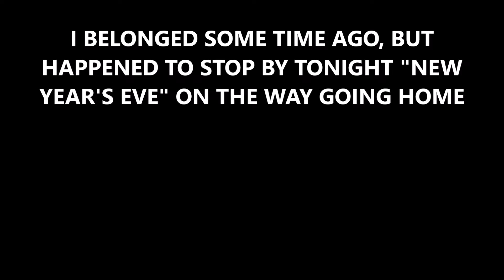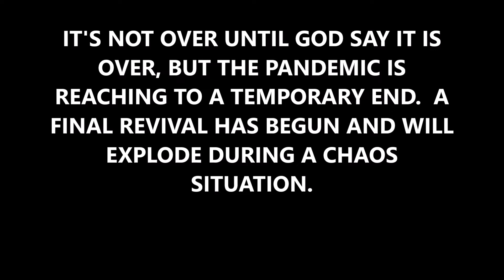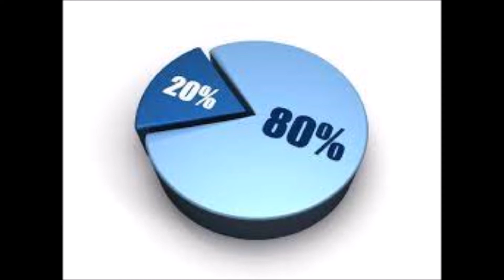WHAT GOD SPOKE TO ME FOR YEAR 2022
GOD HAS BEEN WORKING ON THIS PLAN TO CUT EVERY TREE DOWN THAT DOES NOT BEAR HIS FRUIT.